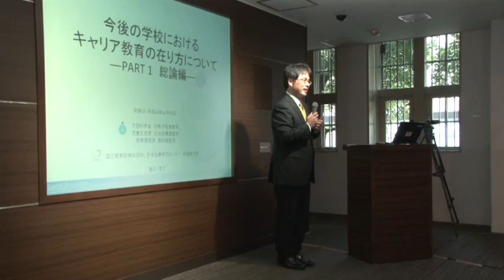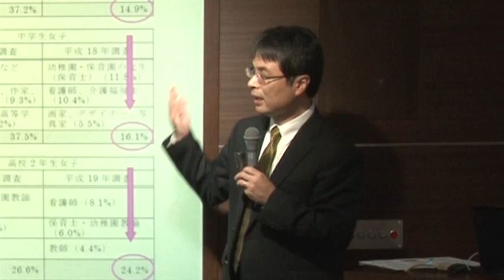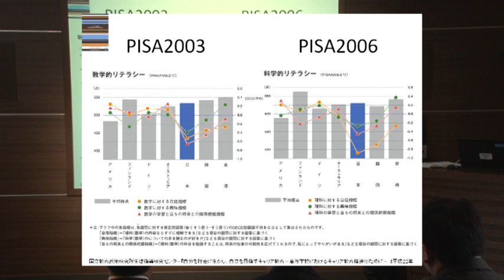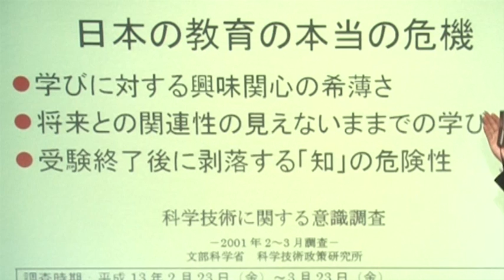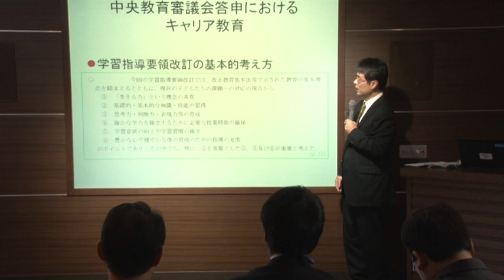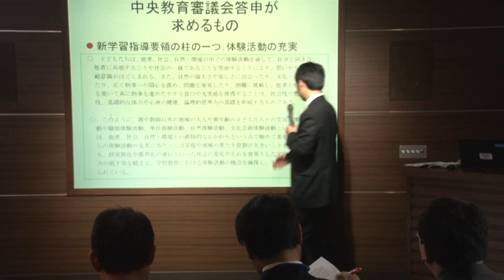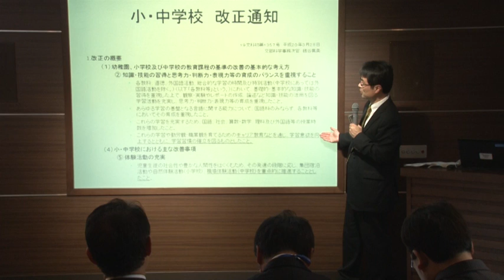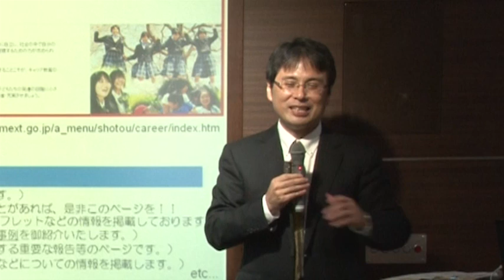今後の学校におけるキャリア教育の在り方についてPART1 総論編前編